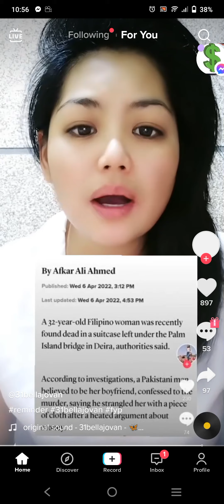Filipina found dead in a suitcase under Diera Bridge Update / Dubai UAE - Bailyn Tv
RIP kabayan.